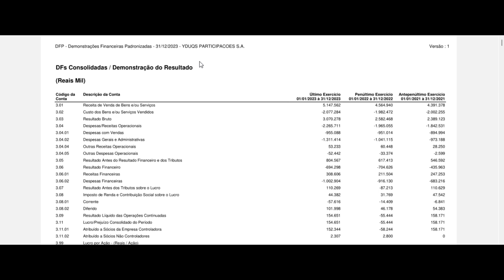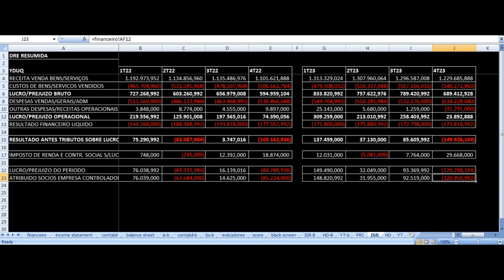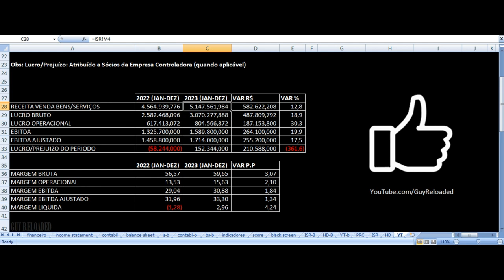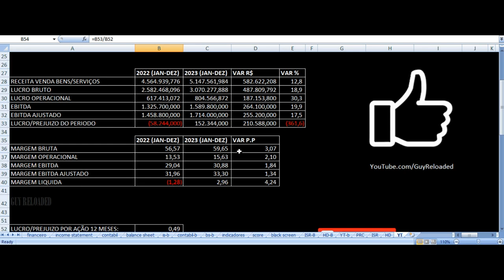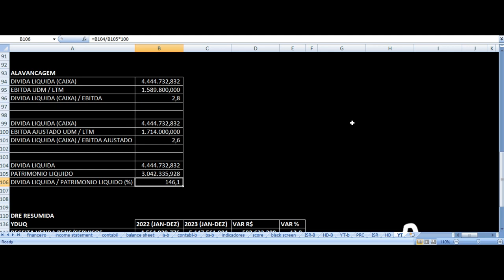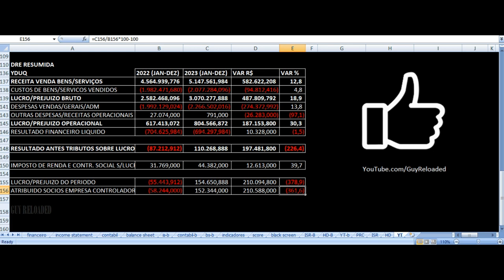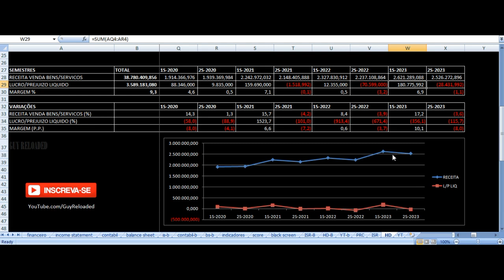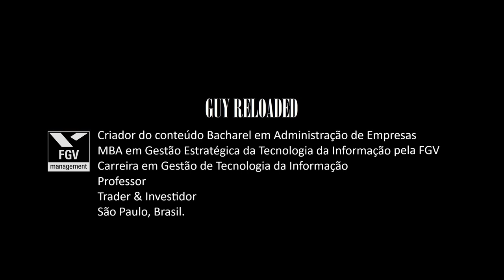YDUQS Participações - Vale Investir Nas Ações? YDUQ3 Resultados 4T23 2023 Análise Fundamentalista